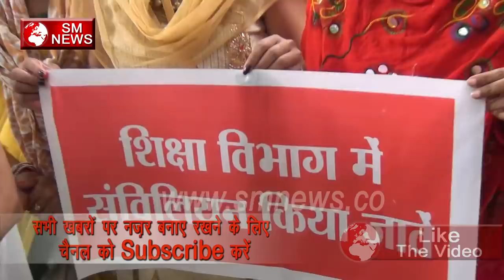शिक्षा मित्रों KA इस्तेमाल कर के बाहर निकाल दिया